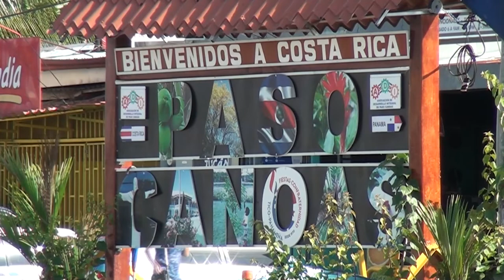Durante octubre los expertos destacaron la sismicidad frente a Dominical